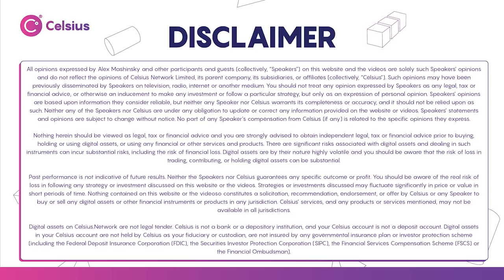MOIP Interview with Caitlin Long CEO Avanti Financial Group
Alex Mashinsky discusses with Caitlin long CEO of Avanti Financial group the future of Bitcoin and the outlook of the regulatory space.

Our mission: To put unparalleled economic freedom in the hands of the people. Join the revolution, join Celsius and unbank yourself!

Earn up to 15% APY on your digital assets and take out a loan starting at just 1% APR when using Celsius.